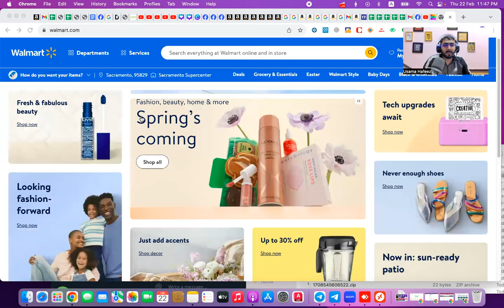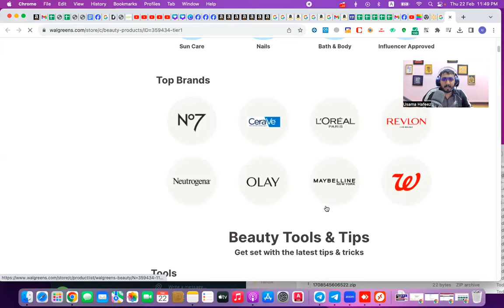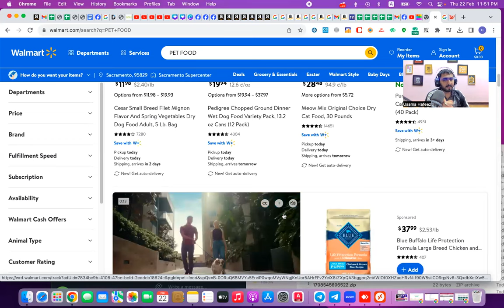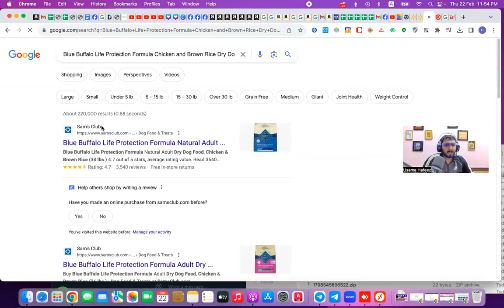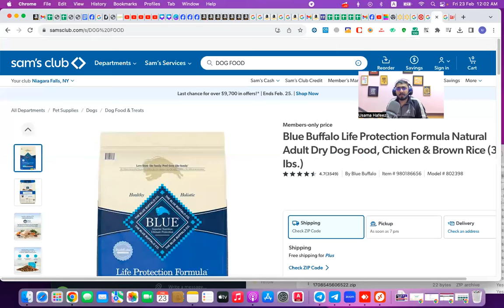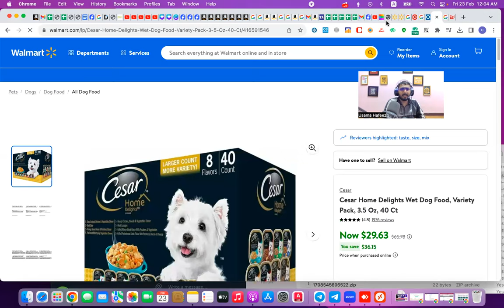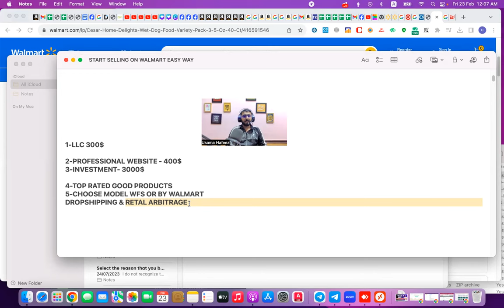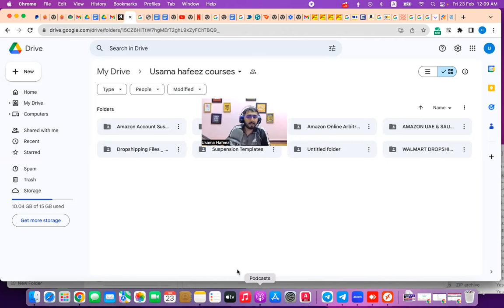Start Selling On Walmart Step by Step Guide | How to Sell On Walmart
Join My New Whatsapp Community & Join only one group added in the Community.

Join My Telegram Channel For Free Video Series

Join My Telegram Group For Daily Course Updates
Do Connection with me on FB

Regards
Usama Hafeez